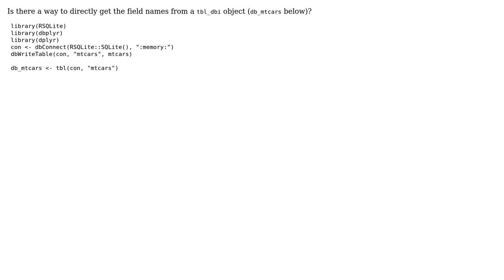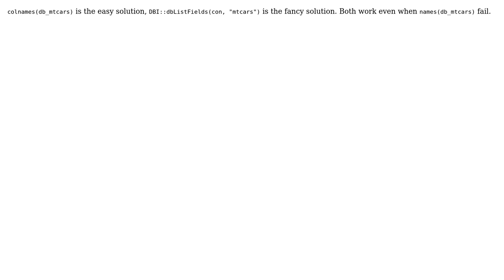How to get field names from a tbl_dbi? (2 Solutions!!)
How to get field names from a tbl_dbi?

With thanks & praise to God, and with thanks to the many people who have made this project possible! | Content (except music & images) licensed under CC BY-SA | Music | Images & others | With thanks to user sinQueso user Jindra Lacko and the Stack Exchange Network Trademarks are property of their respective owners. You are responsible for your own actions.